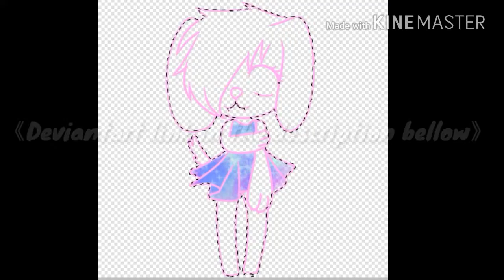Random Cheep Adopts (2) |Speedpaint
These random characters I've created are up for points!
Adopts:
•#1: Puppy in a Dress•
SB: 30 points
AB: 100 points (lemme dream!)
**BID HERE IN THE COMMENTS SECTIOM**
•#2: Little Kitty•
SB: 10 points
AB: 50 points
**BID HERE IN THE COMMENTS SECTION**
*Credits*
*Programs*
^Drawing:IbisPaintX
^Video Editing: Kinemaster(Free)
*Artist*